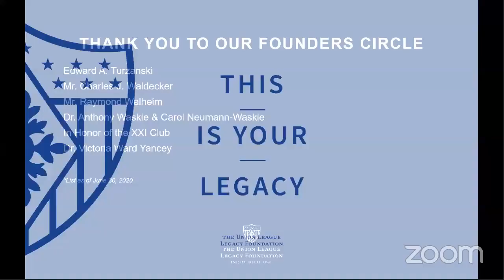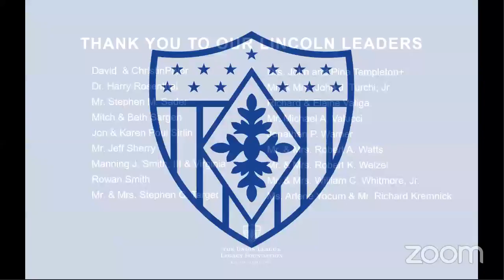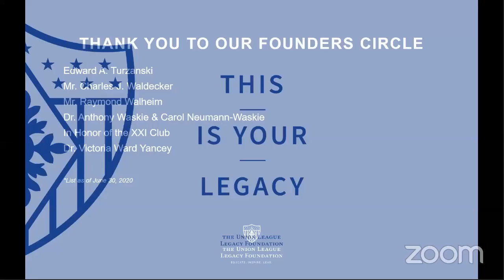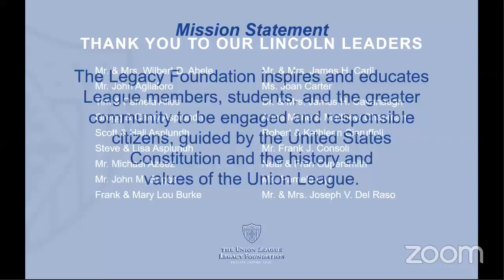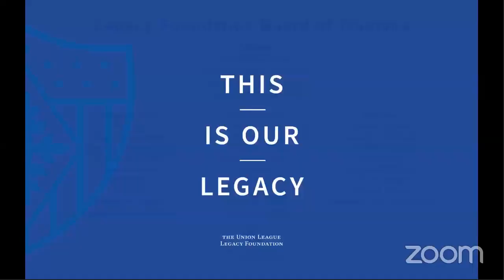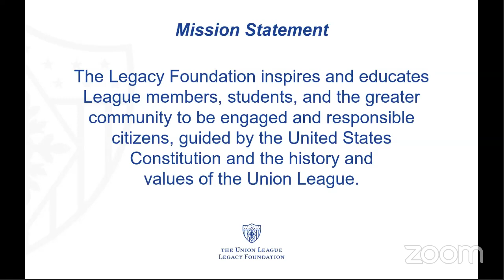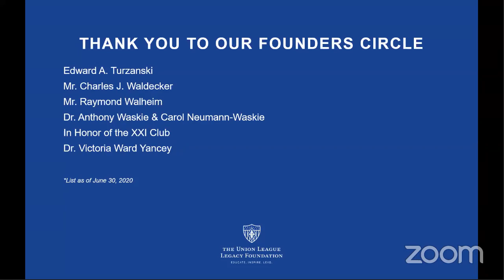Virtual Public Affairs, with Gordon Chang